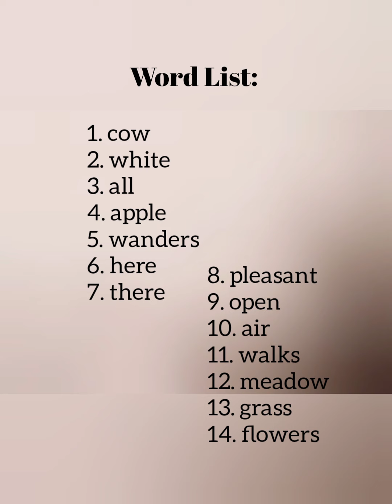The Cow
The Cow from Selected Poem